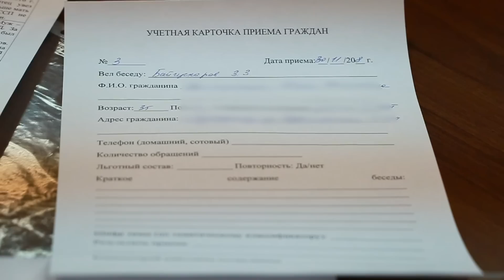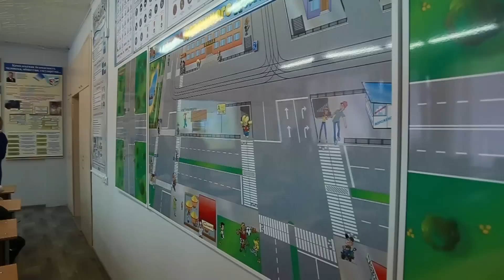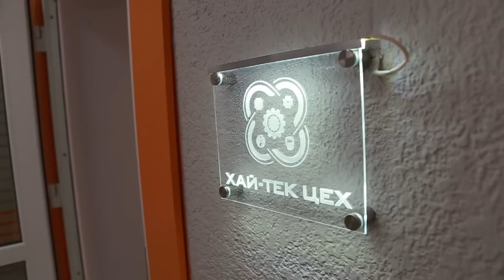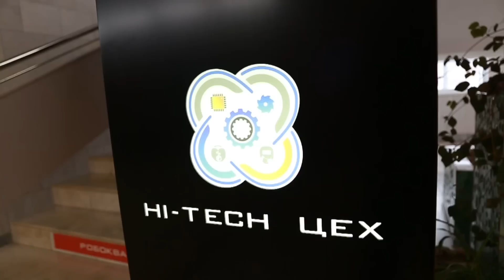Арис Новости 30 11 2018